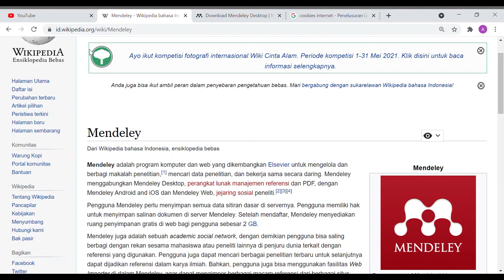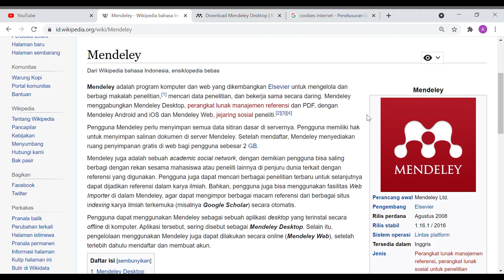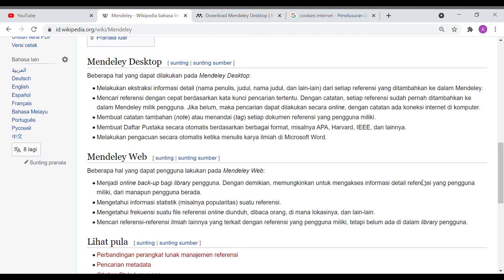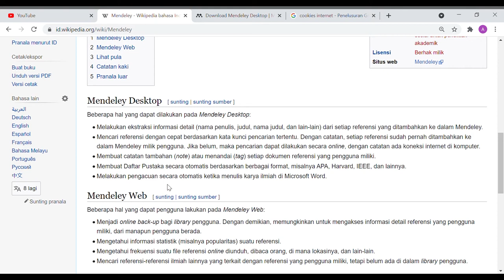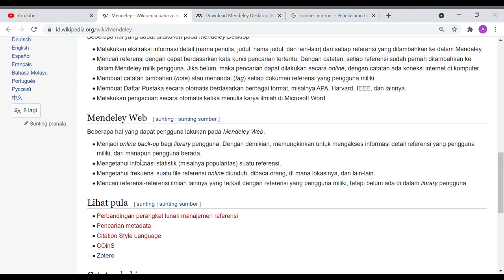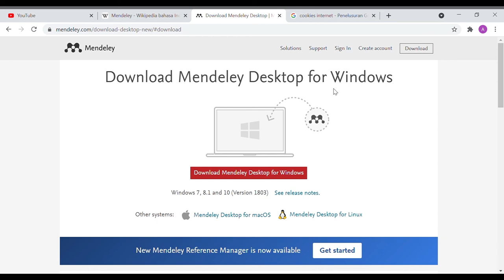Mendeley program wajib bagi mahasiswa